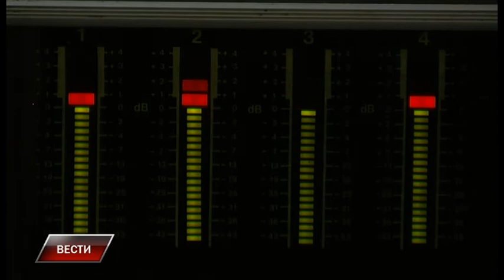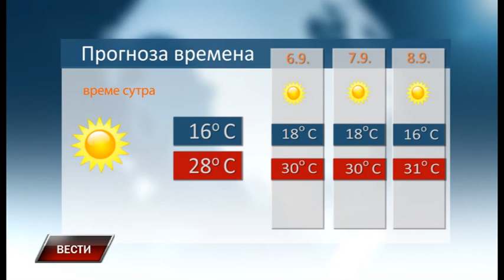Vesti 4 9 2020